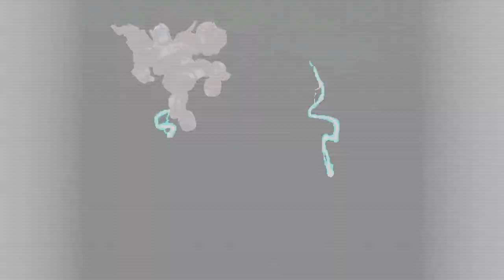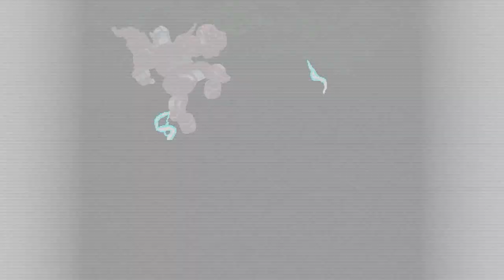Jack Move (PC) 11 MonoFacility 23